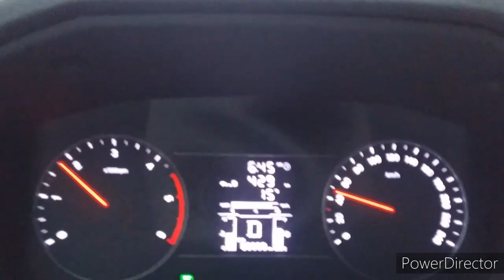절벽도라지 헌터 7월4일 산행 엽길로샌 산행의 반전